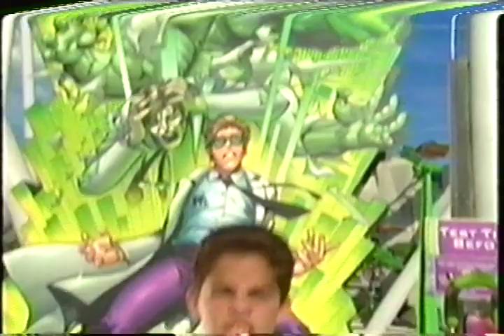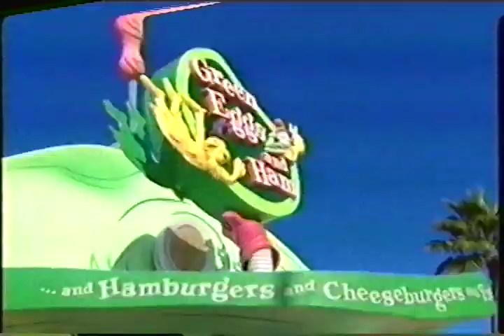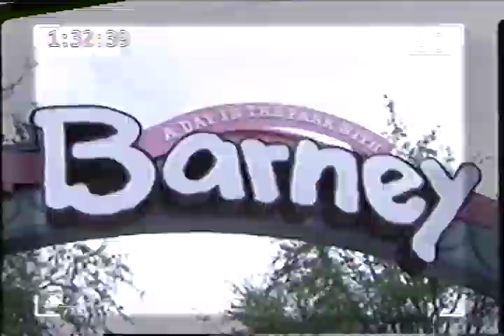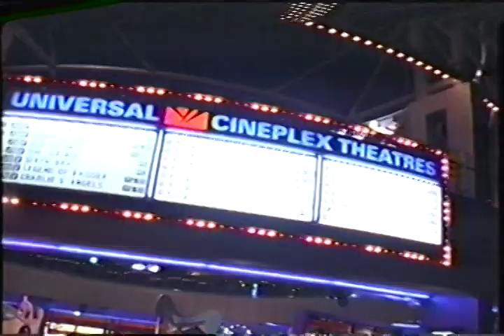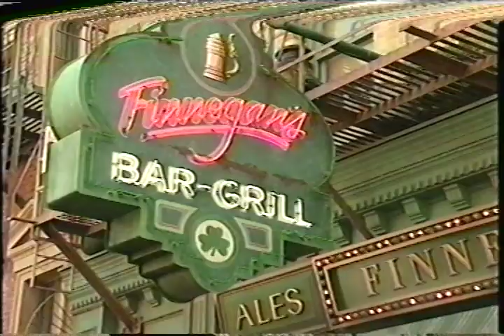Universal Orlando Vacation Planning VHS 2001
Check out Universal Orlando 20 years ago. Came across this old Universal Vacation Planning video. Sit back and take a trip through time.